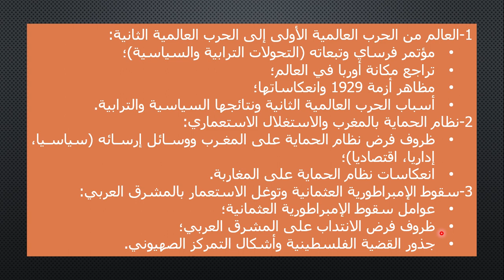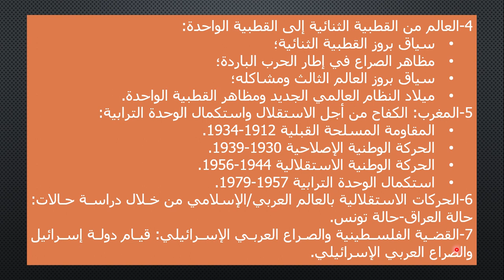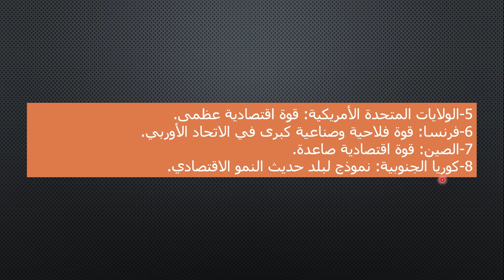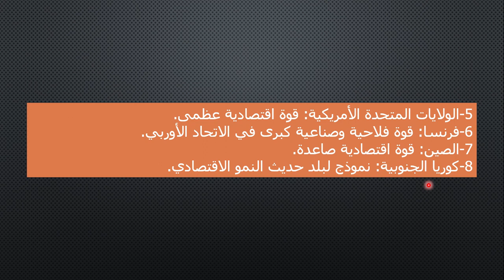الدروس المقررة في الامتحان الوطني الموحد-الثانية باك آداب وعلوم إنسانية-التاريخ والجغرافيا-دورة 2024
نتناول في هذه الحصة بحول الله الوحدات الدراسية المقررة في الامتحان الوطني الموحد، للسنة الثانية باك آداب وعلوم إنسانية، والخاص بمادتي التاريخ والجغرافيا، برسم دورة 2024.